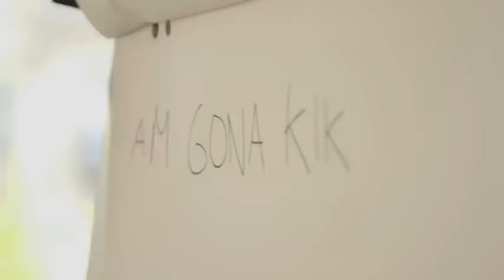TV3 - Oh Happy Day - Esclat Gospel Junior - Manresa - OHN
"Oh Happy Day" tanca la segona temporada amb un programa especial protagonitzat per cors infantils d'arreu de Catalunya. "Oh Happy Nens" oferirà les actuacions de 9 corals: Ars Nova (Martorell), Nou Horitzó (Sant Vicenç de Castellet), el cor de Minyons de l'Orfeó Lleidatà (Lleida), Alberichor (Reus), Els Pinetons (Ripollet), el cor infantil de l'Orfeó Català (Barcelona), el cor infantil dels Amics de la Unió (Granollers), Esclat Gospel Junior (Manresa) i Geriona Infantil (Girona).